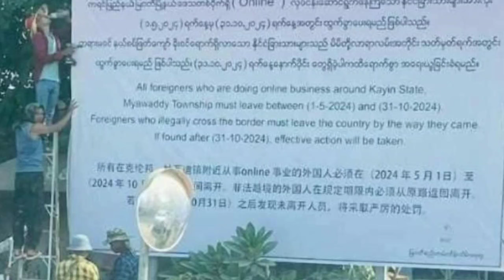ကျားဖြန့်တွေကို ဒီနေ့စ ‌မောင်းထုတ်ပြီ